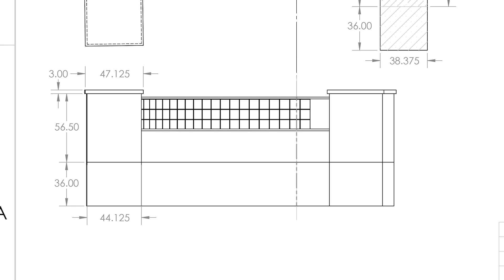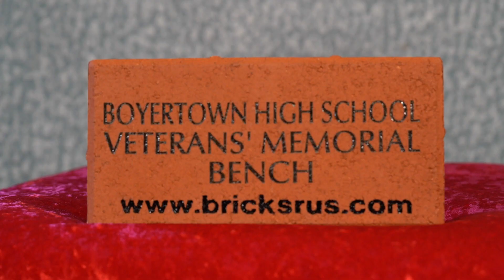Boyertown Area High School Veterans Memorial Project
The Boyertown Area High School FBLA club is raising money to build a Veterans Memorial Bench around the flagpole at the front entrance of the building.

This permanent memorial will honor the 79 service members from the Boyertown Area who lost their lives in combat between the Civil War and the War on Terror.

FBLA’s goal is to raise the remaining funds needed for the project during the rest of this school year and to build the memorial during the summer.  If you’re interested in purchasing an honor, donor or sponsor brick, reach out to Mr. Steve Bleiler at or visit the Veterans Memorial

Honor Bricks: These 4x8 inch bricks can be purchased to honor someone that served in the U.S. military.  There are 120 honor bricks available @ $150 each.

Donor Bricks: These 4x8 inch bricks can be purchased by individuals or businesses to show support for the project.  There are 160 donor bricks available @ $150 each.

Sponsor Bricks: These 8x8 inch bricks can be purchased by individuals or businesses to show support for the project.